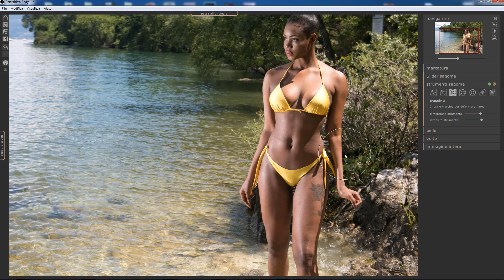Usa gli strumenti Sagoma per Snellire Subito il Corpo Femminile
Il Corso completo contiene il video in versione integrale